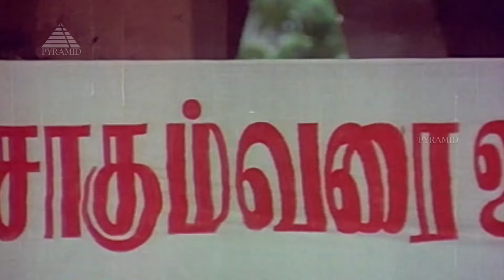Pudhiya Sagaptham Movie Songs | Kalloori Nirvagam Video Song | Karthik | Vijayakanth | Gangai Amaran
Pudhiya Sagaptham Movie Songs. Kalloori Nirvagam Video Song on Pyramid Music. Pudhiya Sagaptham Tamil Movie ft. Vijayakanth, Ambika, Karthik, Visu, Vinodhini, Kishmu, Sivachandran among others. Directed by Visu, produced by K. Gopinathan and music by Gangai Amaran.